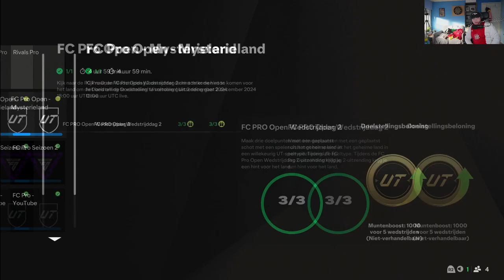IK OPENDE PACKS TIJDENS THUNDERSTRUCK OP DE RTG EN KREEG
BEDANKT OM TE KIJKEN NAAR "IK OPENDE PACKS TIJDENS THUNDERSTRUCK OP DE RTG EN KREEG" VOND JE DE VIDEO TOF? BELOON HEM DAN ZEKER MET EEN LIKE